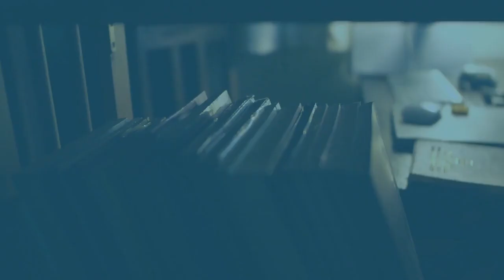Shift the voice in your head via 📙theknowledge.io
This is a clip from David Elikwu’s conversation with Khe Hy on 📙The Knowledge Podcast 🎙️
David speaks with Khe Hy, founder and CEO of RadReads, an online education company that helps professionals lead productive, examined, and joyful lives.

Creator of the $10K Work productivity method and teaches the popular cohort-based course Supercharge Your Productivity

We talked about philosophy and spirituality behind productivity, not just talking about what we should do and when we should do it, but also how and why.

You're gonna hear us talk about Telic and Atelic activities, activities that have intrinsic versus extrinsic value. The right type of goals and objectives to have in your life, but also the right kind of motivations to help drive those goals.

And we talk about the cost of success and when it is and is not worth paying the price that comes with high achievement. And Khe really goes deep on the question of what is a life well lived? And that's something he's been pursuing for himself, but also something that he calls all of us to pursue equally.

🎙 Listen in your favourite podcast player

🚀 Career Hyperdrive

During this course, you will make the leap from 'going with the flow' to actively crafting your journey. And you’ll join a community of ambitious peers who will hold you accountable for betting on yourself.

🧭 The Knowledge

On The Knowledge Podcast you’ll hear from the best and brightest minds in business, entrepreneurship, and beyond. Hosted by writer and entrepreneur David Elikwu, each episode features in-depth interviews with makers, thinkers, and innovators from a variety of backgrounds.

Podcast: plnk.to/theknowledge